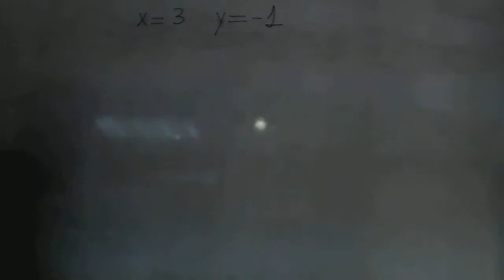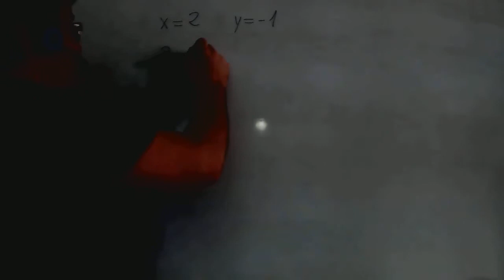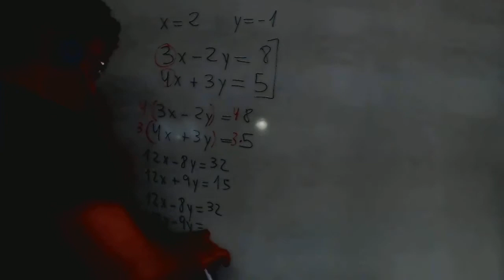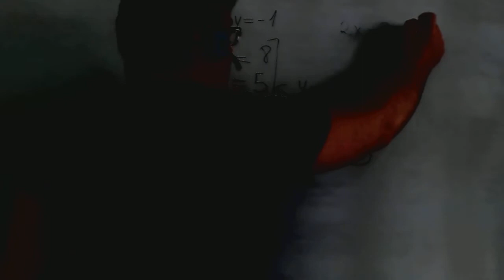Sistemas de ecuaciones por sustitucion Matematicas 3º ESO Academia Usero Estepona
Sistemas de ecuaciones por sustitucion Matematicas 3º ESO
Academia Usero en Estepona, el centro de formación con más vídeos en Internet del Mundo presenta: Sistemas de ecuaciones por sustitucion Matematicas 3º ESO